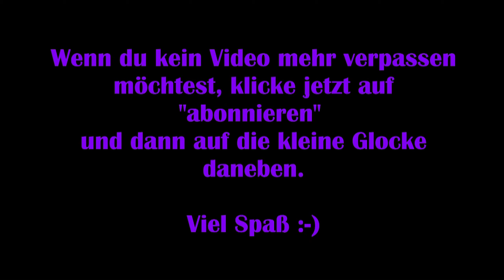Lego Jurassic World #09 - Wir sind das Essen! [Lets Play]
In Lego Jurassic World spiele ich mit euch alle Jurassic Park Filme und den ersten Jurassic World Film in Lego Variante durch. Dabei werden, in alter Lego Manier, immer wieder die Charaktere gewechselt um deren spezifischen Vorteile nutzen zu könne und spätestens im zweiten Durchlauf dann den 100% Walkthrough spielen zu können.

Viel Spaß :-)

Technische Details:
Aufnahmetool: GeForce Experience
Bearbeitungsprogramm: VideoPad Video Editor
Mikrofon: Auna MIC-900B USB Kondensator Mikrofon für Studio-Aufnahmen

Verwendetes Intro:
„Dark action“ von (gekauft – bearbeitet von MissRainbow)

Release: 12. Juni 2015
Entwickler: TT Fusion
Publisher: Warner Bros. Interactive Entertainment
Genre: Action-Adventure
Entwickelt für: PC, PS3, PS4, XBox 360, Xbox One, Android
FSK: 6